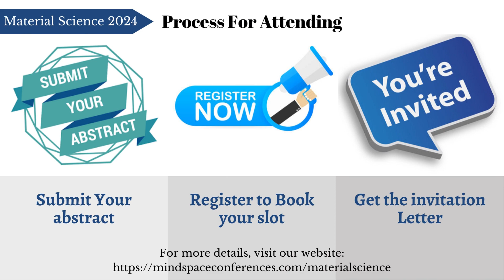Material Science Conference | Material Science Meetings | Leading Nanotechnology Events | Mindspace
About Material Science Conference:
The International Conference on Material Science and Nanotechnology, scheduled on July 15-17, 2024 in Berlin, Germany, promises to be an exciting and informative event for researchers, scientists, engineers, academics, and industry professionals interested in the field of material science and nanotechnology. With the theme “Advancements in Material Synthesis and Fabrication,” the conference aims to cover a wide range of topics related to nanomaterials, nanostructures, nanocomposites, nanophysics, nanoelectronics, nanomedicine, biomaterials, polymers, ceramics, metals, semiconductors, characterization techniques, fabrication methods, and applications in various industries.

The Material Science Conference 2024 will feature eminent keynote speeches, plenary sessions, technical sessions, poster presentations, workshops, and networking opportunities, providing a platform for attendees to exchange knowledge, share their research findings, discuss challenges and opportunities, and foster collaborations in the field of material science and nanotechnology. The conference is expected to bring together experts from academia, industry, and research institutions from around the world, providing a unique opportunity to learn about the latest advancements, innovations, and applications in the field.

Berlin, Germany, with its rich history, culture, and scientific community, makes for an ideal location for this international conference. Participants will have the opportunity to explore the city and engage in discussions and collaborations with fellow professionals in a vibrant and stimulating environment. The conference is expected to contribute to the advancement of the field of material science and nanotechnology, and participants will have the chance to establish new connections, expand their knowledge, and contribute to cutting-edge research in the field.